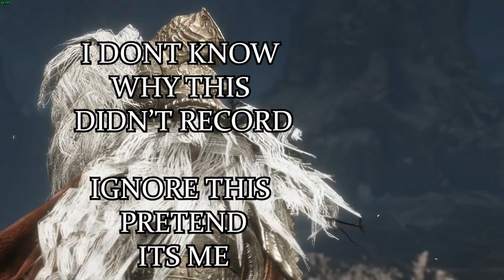Elden Ring with Friends: The Hunt for Malenia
And here it is, the final episode of the Elden Ring series. God, it feels good to finally have the project over and done with. I'm excited to see what this channel moves forward to next.

Hey, if you think Talon's a neat little lad like I do, check out his channel as well.